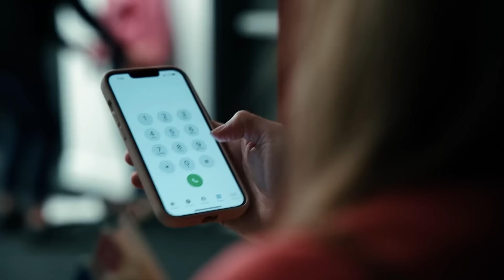Doctor Saves Woman From Toxic Relationship︱REIDframed Studios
Elle is desperate to get Dr. Gray's attention. and help. She can't get away from her abusive partner Greg. When Elle attempts to flee, she find herself in a much worse situation, being apprehended by the police and the lines between victim and aggressor blur. Can Elle escape this vicious cycle and can Dr. Gray help?

REMEMBER,  Change starts with you! So be sure to SHARE these videos so that we can help change more lives!